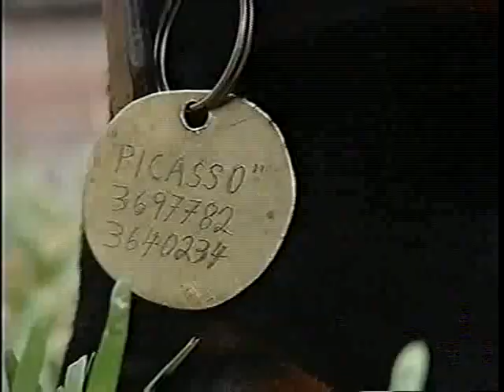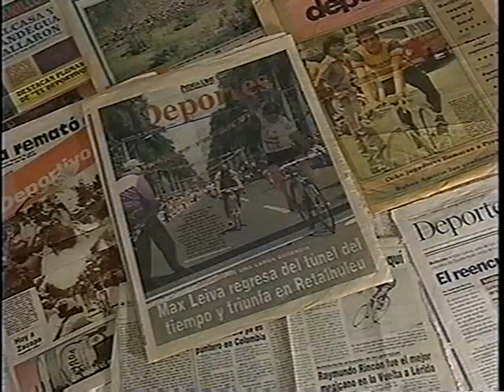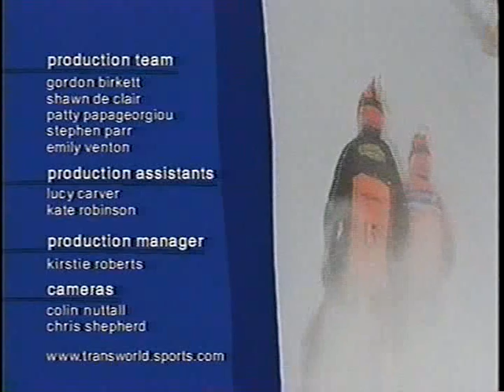El arte y el deporte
Para Max Leiva el arte y el deporte comparten algunos aspectos en común. Las dos
culturas atraen a dos tipos de personas que parecen muy opuestas, sin
embargo comparten sentimientos similares. Los amantes de los espectáculos
deportivos (en su mayoría no deportistas) son muy exigentes y críticos
severos de eventos, espectáculos, y competencias deportivas. De ellos
muchas veces escuchamos frases como "Que belleza de jugada" o " que hermoso
desempeño" etc...